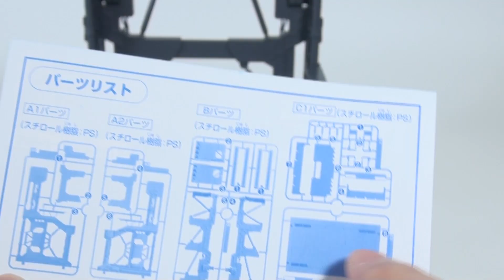건프라 행거 베이스 : 빌더즈 파츠 시스템 베이스 001의 엄청난 기믹